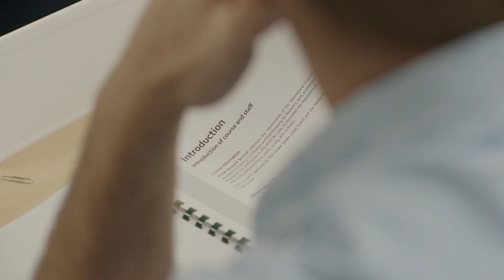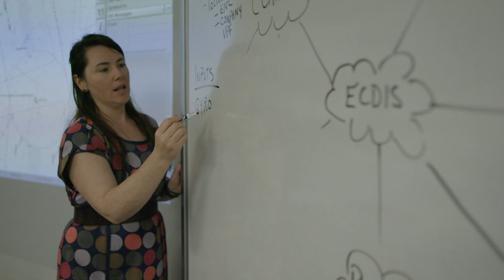MITAGS | Maritime Apprenticeship Program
The maritime apprenticeship program (MAPS) at MITAGS gives people who want to become officers in the merchant marine the training and experience necessary for licensure. Our program is Coast Guard-approved and allows you to become an officer or mate on a tugboat, cruise ship or container ship.

MAPS helps people new to the industry get their license through hands-on practical learning and classroom training. The curriculum is balanced to reinforce classroom knowledge with real-world experience.

MAPS is also one of the leading programs in apprenticeship. During this program, you'll have an apprenticeship with a company. These companies often hire their apprentices, and many program graduates work with the company they apprenticed with. Enroll in our MAP today.

Timestamps:

[0:00] Opening credits

[0:09] Apprenticeship program helps you become an officer in the merchant marine

[0:31] Get classroom training and sea time from this Coast Guard-approved program

[0:55] Pairs hands-on opportunities with classroom learning

[1:41] Apprenticeship with a company for real-world experience

[2:41] Goal of the maritime apprenticeship program

[2:54] Closing credits